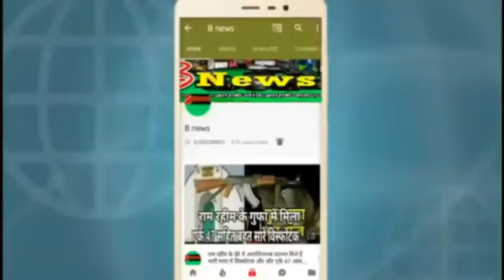पवन सिंह के शादी के बाद भोजपुरी हीरोइन कर रही है पवन सिंह पर गुस्सा यह काम पंडित ने खाना पानी छोड़ा